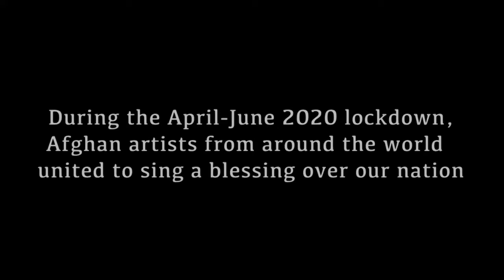A Blessing for Afghanistan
Afghan artists from around the world united to sing a blessing over our nation. Stay safe. Be blessed everyone. Ameen. Music is international. Peace.